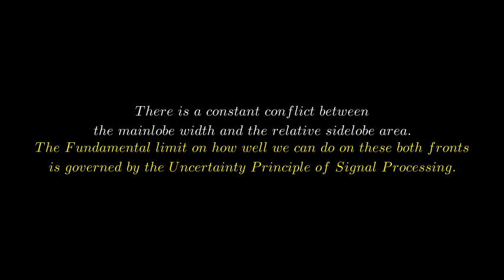Lecture29 embellishment 1